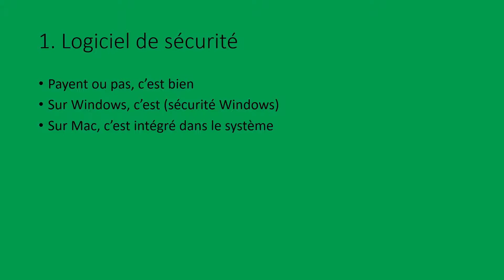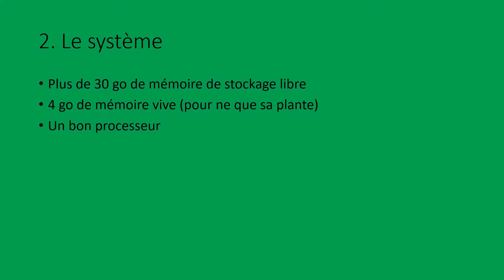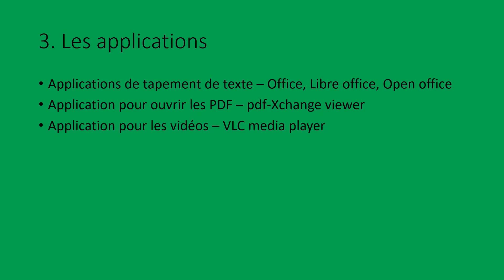vidéo n°11 avoir un bon ordinateur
sur cette vidéo vous allez pouvoir voir et apprendre comment avoir un bon ordinateur ...